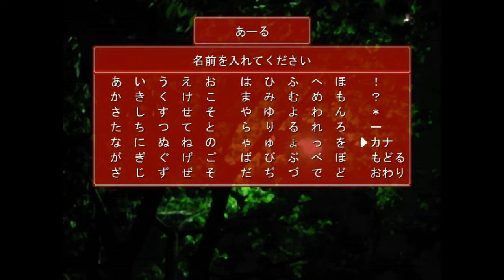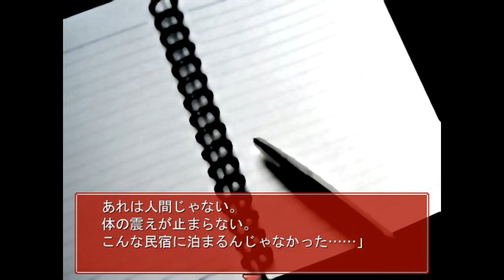【実況】らせんの宿を喋りながらプレイpart1【R】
フリーホラーゲーム「らせんの宿」の初見プレイです・ω・
リクエスト+PC画面の録画テストでしたが、有名タイトルだったんですね